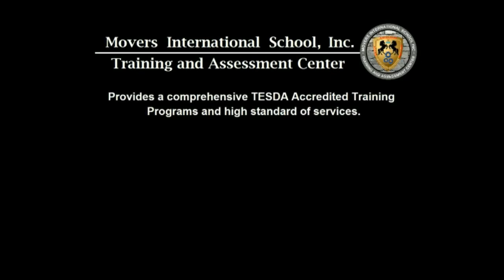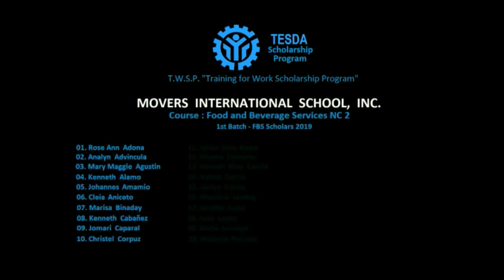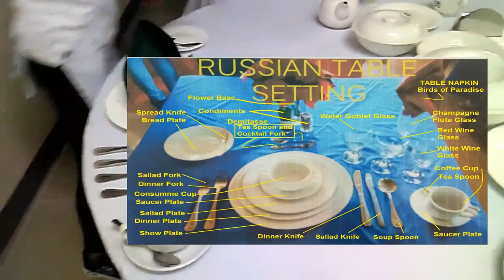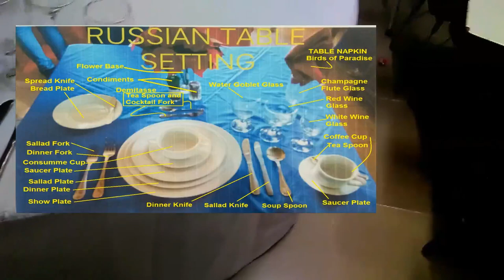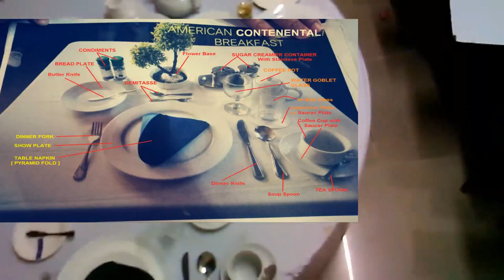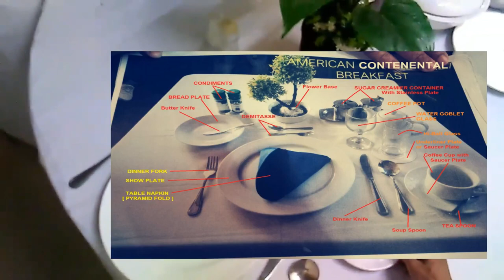Movers International School, Inc. [FBS - 1st Batch T.W.S.P. 2019]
A Special Remembrance
Course : Food and Beverage Services NC 2
[ NATIONAL CERTIFICATE 2 ]
Instructor/Trainor : Ma'am Graciela Morota Buenaventura
For Friendship Friends or New Friends :
My Vlogging on You Tube !
With My Voice And Advertise !
Dedicated to my School :
Movers International School Inc.
Movers Las Piñas at Las Piñas City,
Metro Manila - Philippines
Section :
FBS - 1st Batch T.W.S.P. 2019
With Classmates...!
* Johan Villaruel
* Jelian Dela Rama
* Jomari Caparal
* Christel Corpuz
* Marjorie Jandog
* Joan Terre Lopez
* Francis Benedict Natylbert Rones
* Kenneth Cabañez
* Maila Lunzaga
* Marisa Binaday
* Cleia Ancieto
* Kenneth Alamo
* Roan Dungao Relana
* Sarina Akas Silongan
* Reyann Desierto and Other Classmates...
Video Editor - Windows Software Use :
WONDERSHARE FILMORA version 7.5.1
And KineMaster Pro version 4.6.2 [Android Video Editor]
Software Use in End-Screen Video :
Adobe Photoshop CS6 version 6.2.2
Background Sounds :
Is From Other Musical Composer,
No Copyrights Sounds Channel and
It's from YouTube Audio Gallery